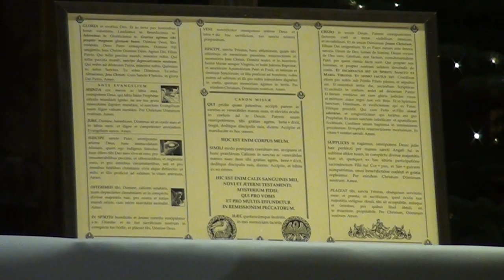Msza Wszechczasów [06]: Paramenty liturgiczne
Msza Wszechczasów to cykl poświęcony Mszy świętej w nadzwyczajnej formie rytu rzymskiego, ustalonej po Soborze trydenckim. W programie poruszamy szeroką tematykę, od historii mszy, po jej poszczególne elementy, takie jak obrzędy czy paramenty liturgiczne.

Program prowadzi ks. dr Franciszek Gomułczak SAC, który jest wykładowcą historii Kościoła w Wyższym Seminarium Duchownym Stowarzyszenia Apostolstwa Katolickiego w Ołtarzewie.